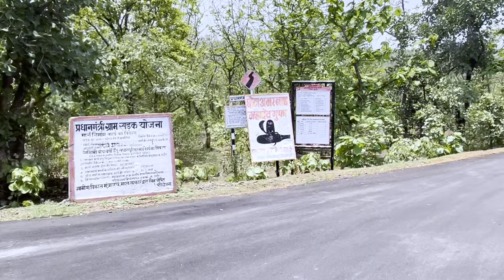Chota Amarnath Mahadev Khodra🙏|| Aur Hamne Jungle Me Banai Maggie🤩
Chota Amarnath Mahadev Khodra🙏|| Aur Hamne Jungle Me Banai Meggie🤩

Mahadev Khodra Cave near Indore also best known for chota Amarnath cave near choral dam picnic resort a very beautiful place for one day visit and in this video I tried my best to give you guys the complete tour of Khodra Mahadev caves